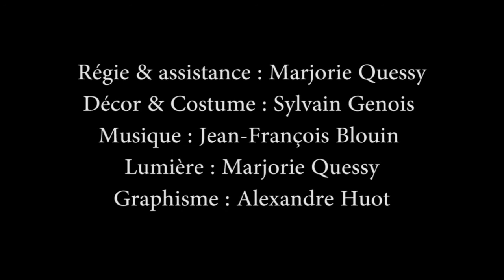Délire à Deux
ELLE et LUI, un couple est enfermé dans leur appartement et se querellent depuis maintenant dix-sept années à savoir si la tortue et le limaçon, c'est, ou pas, le même animal. Pendant ce temps, le monde extérieur est devenu fort inquiétant, la guerre a éclaté et s'amplifie au rythme auquel le duel du couple prend de l'ampleur.

Avec ce Délire à deux, Eugène Ionesco repousse une nouvelle fois les frontières du Théâtre, pour créer, en toute liberté, un monde inédit et singulier où s'entrechoquent dans un joyeux et inquiétant délire le comique, le burlesque, le tragique et la farce.